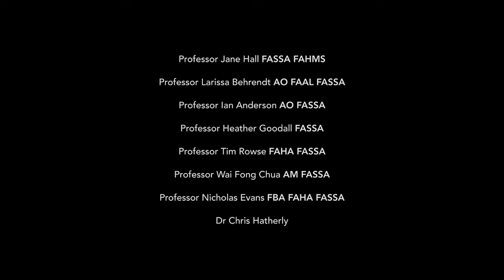Sensemaking about Space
Making space for the social sciences is a 9-part webinar series convened by the Academy of the Social Sciences during August 2021. This first session focuses on how we understand and make sense of space through historical, cultural, philisophical and social lenses.